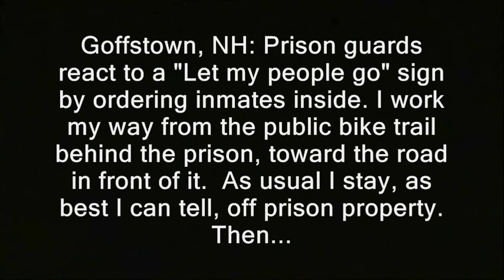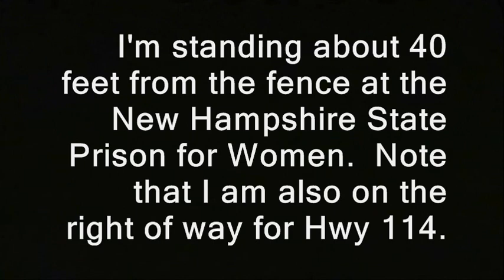Prison guard: "You need to stop filming"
' Goffstown, NH: Prison guards react to a "Let my people go" sign by ordering inmates inside. I & my sign work our way from the public bike trail behind the prison toward the road in front of it. staying, as best I can tell, off prison property. Then... '

prison planet info wars public and private prisons jails inmates detainees.  incarceration rates victimless crimes sign waves photography is not a crime guards wardens superintendents.  abuse abused abuses. filming recording right to record. new hampshire donald trump hillary clinton campaign election 2017 ron paul. bans forbids don't film me no filming turn the camera off type stuff , journalists journalism rand paul government meetings, protests demonstrations goffstown  anarchism anarchists , feds nh freedom, daisy. liberation successful resistance movements. grabs camera first amendment censorship free speech freedom of the press media restrictions alternative facts fake news.  photography is not a crime carlos miller just kept recording photographers videographers dave ridley report new hampshire primary. federal reserve julian assange, politics authoritarians. christopher cantwell chris activism Stefan Molyneux video jerk cop cops busybodies. ridleyreport indie reporters republicans independent journalism constitutionalistsvlogs police libertarianism voluntaryism bernie sanders voluntaryists edward snowden open meetings act right to know law requests libertarians John McAfee. bradley manning chelsea sovereign citizens photography is not a crime carlos miller wmur channel 9 maggie hassan wood margaret kelly ayotte ian freeman democrats. liberty alliance ben swann full disclosure secession independence secessionists sovereignists george soros stop free keene penn and teller penn jillette gillete teller's bullshit. mercatus center cato institute charles david koch brothers collapse of the united states empire second civil war imperial creative commons license hunter s. thompson police brutality  video free to use common core smarter balance testing standardized john birch society videographers. downsize dc free talk live americans for prosperity tea party granite grok rich girard at large first amendment free speech freedom of the press the press media  free state project atlas shrugged galt's gulch in real life reality show tv.  thin blue line all lives officers public domain footage gonzo journalism ron paul daisey. talk radio walter williams rush limbaugh frank guinta constitutional convention of the states balanced hand over camera grabs camera attacks reporter liberland alex jones libertarian party ammon bundy cliven militias calexit brexit nhexit nhexit.com texit. black lives matter ayn rand fbi riots unrest civil rights. Totalitarianism.  abuses human rights granite state new england northeast standing rock pipeline adversary confrontations confronts questions debate gary johnson justin amash amaash socialism fascism New Hampshire State Prison for Women goffstown police antifa social justice warriors sjw nh, prison, women's, goffstown, new hampshire state prison for women, state prison, protests, police, cops, guards, jails, prisoners
prison, guard, filming, first amendment, journalism, freedom of the press, free speech, restrictions, bans, banned, forbids

f